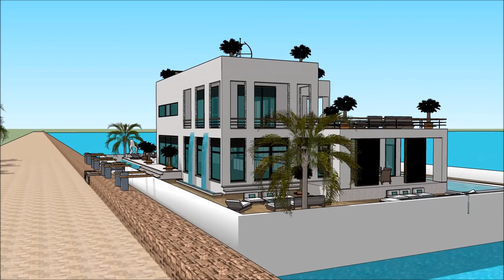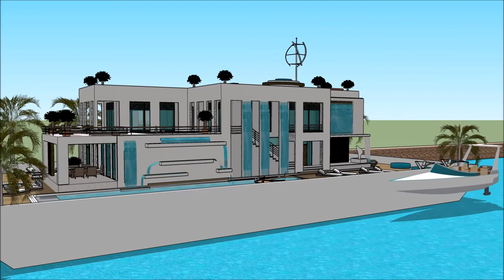ЯХТА RIVER PALACE ҮЙ САЛТАНАТ СӘУЛЕТ ӨНЕРІ ЕСКЕРТКІШТЕРІ ӨЗГЕРМЕЛІ ҮЙ СКАКЧУП ҒИМАРАТ ҚАЙЫҚ СӘУЛЕ